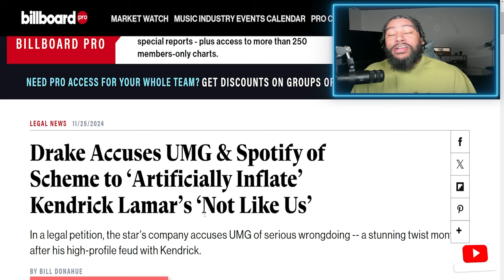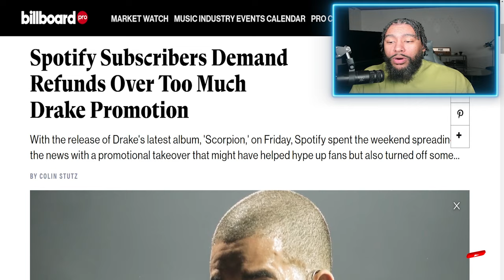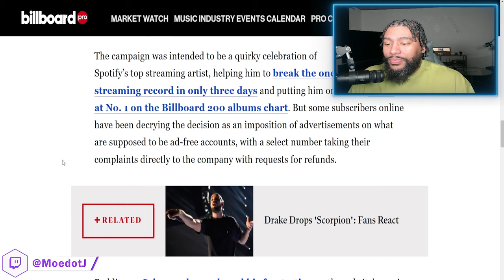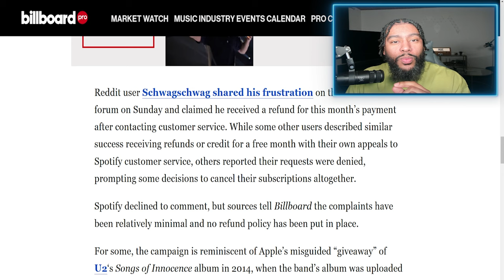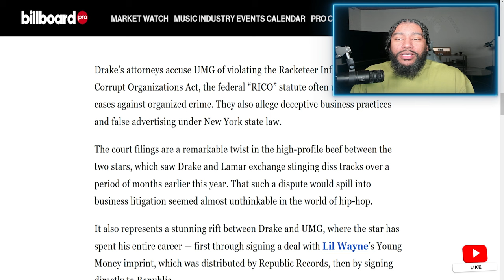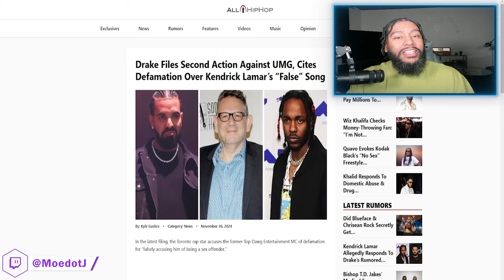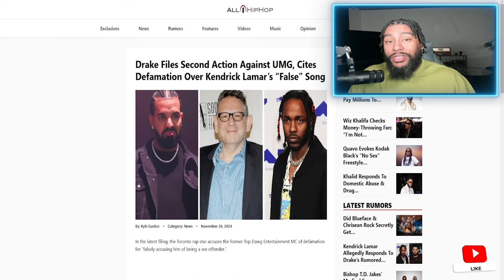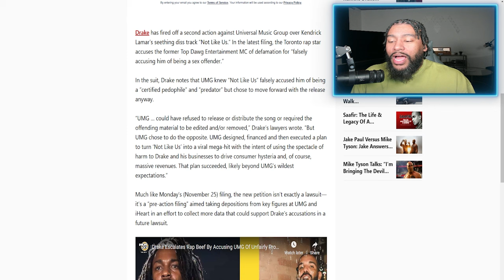Drake Tries To Sue Record Label After Kendrick Destroyed Him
Drake Files Second Action Against UMG, Alleging Defamation Over Kendrick Lamar’s ‘False’ Song

The new filing, which claims UMG "funneled payments" to iHeartRadio as part of a "pay-to-play scheme," sheds new light on the blockbuster dispute.

Drake has launched a second bombshell legal action against Universal Music Group over Kendrick Lamar’s “Not Like Us,” accusing the music giant of defamation and claiming it could have halted the release of a song “falsely accusing him of being a sex offender.”